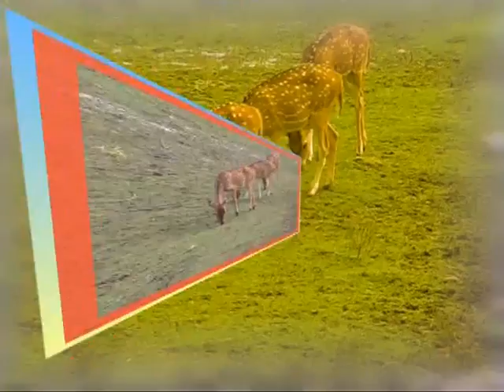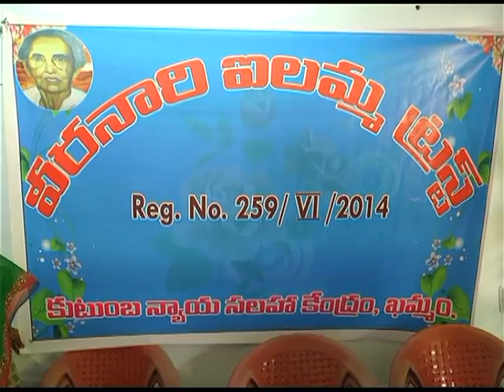26.07.15 news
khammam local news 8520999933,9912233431